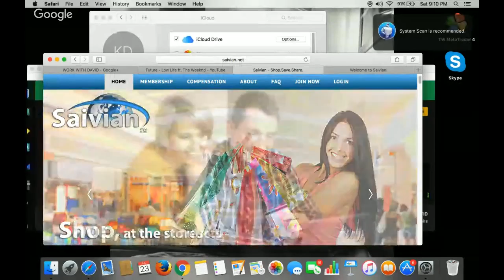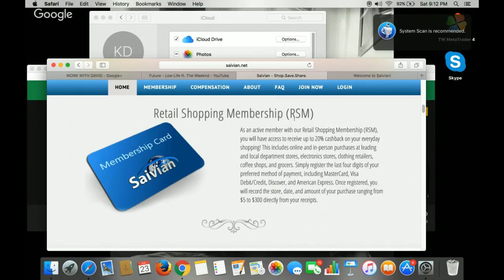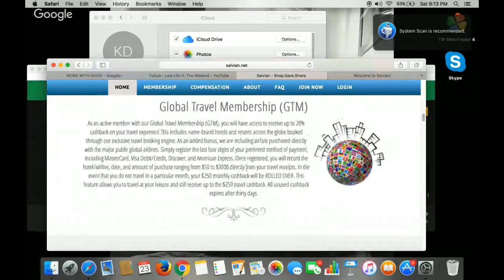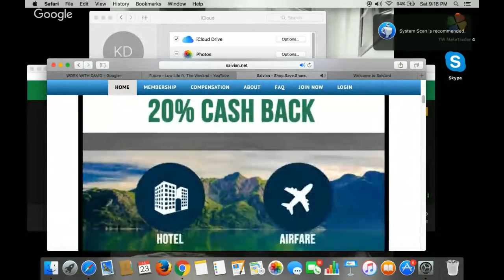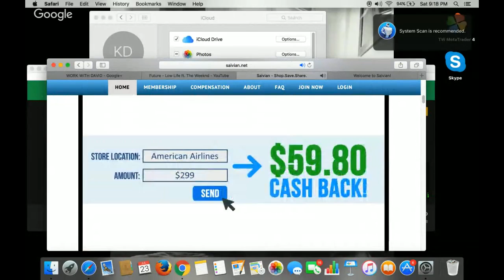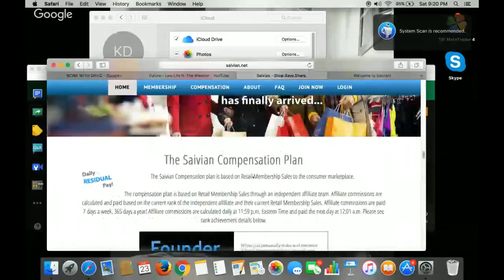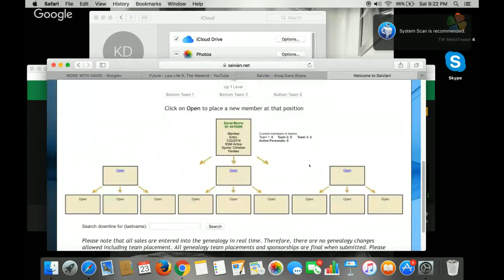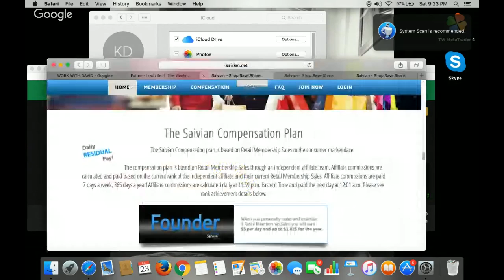WORK WITH DAVID